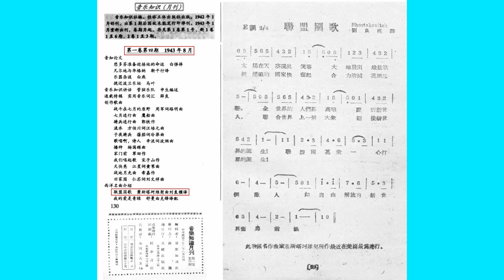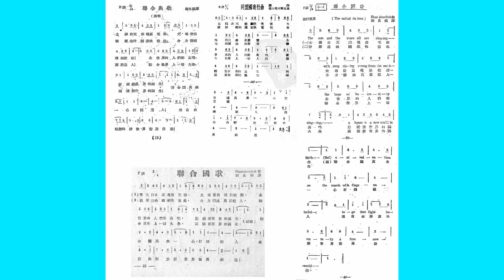“联合国歌”歌谱 刘良模中译本 1943年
刘良模最早中文翻译“联合国歌”，中译歌谱1943年出现在出版物中。从几份歌谱可以看到有几句字词有所不同，或许是刘良模本人作的修改，会不会是刊物编辑作了改动。